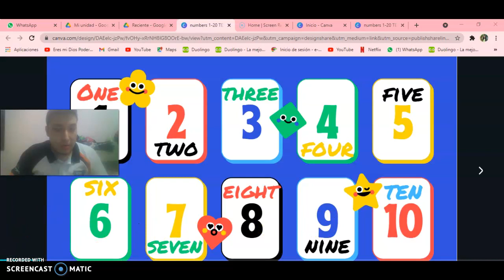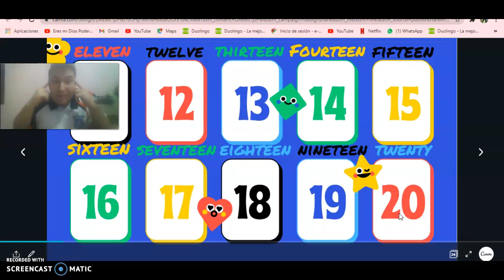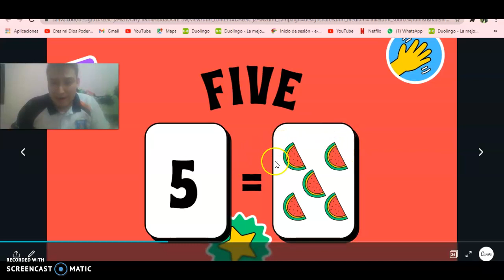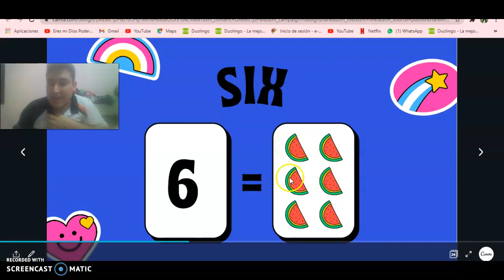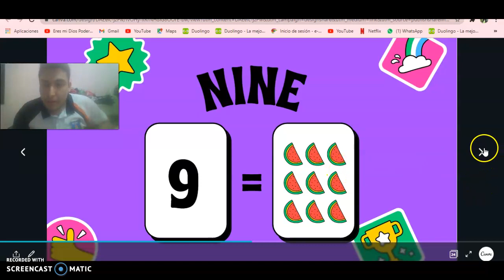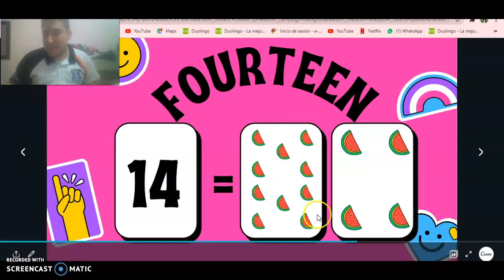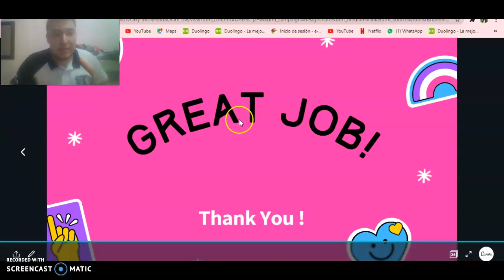English Class- Numbers 1-20.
Have a nice days guys, espero hayan aprendido algo sobre esta clase.e